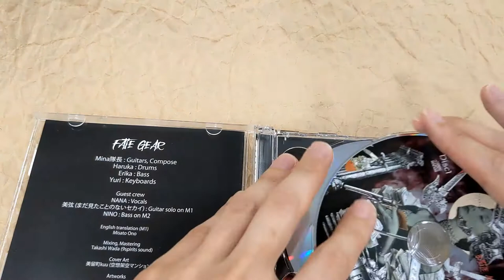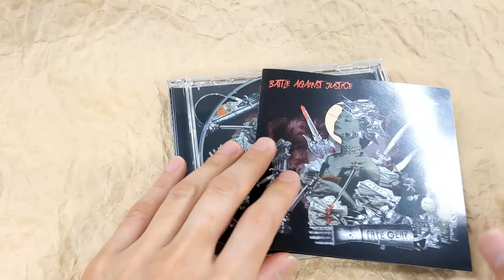[Unboxing] Fate Gear: Battle Against Justice [CD+DVD]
[Unboxing] FateGear: Battle Against Justice [CD+DVD]